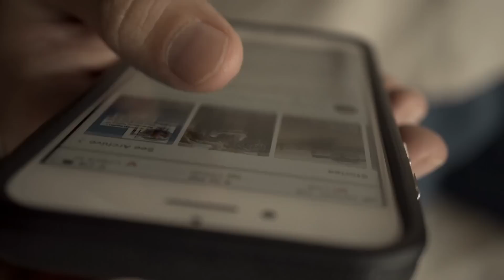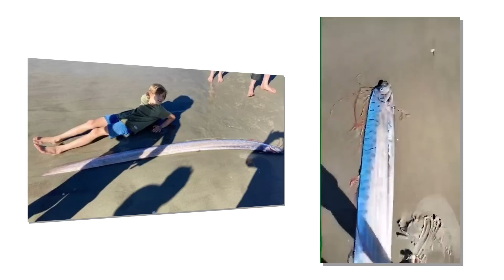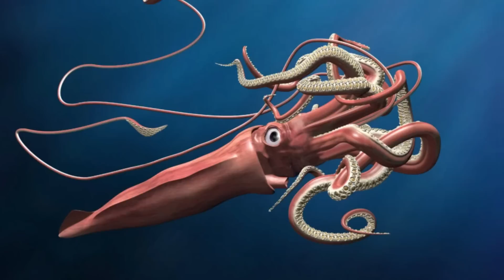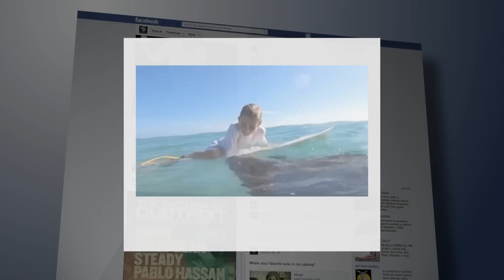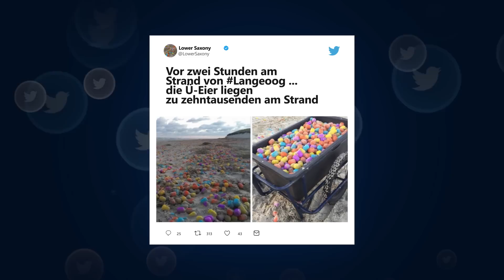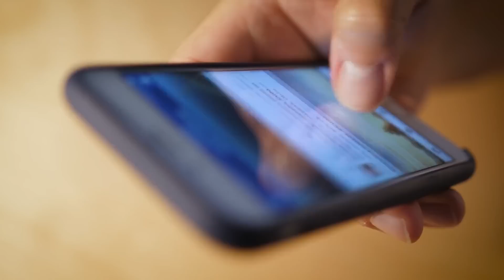Man's Camera Caught Something Terrifying on the Beach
We all love a day at the beach! C’mon, is there anything better than lying on the sand or taking a dip in the ocean? We don’t think so! But one thing is for sure - you never know what you might spot on the sea shore! Yes, the beach can be a truly mysterious place! After all, 80% of our oceans are unexplored! From strange creatures that even scientists can’t identify, to manatees stealing surfboards, If These 20 Beach Moments Were Not Filmed, No One Would Believe It!